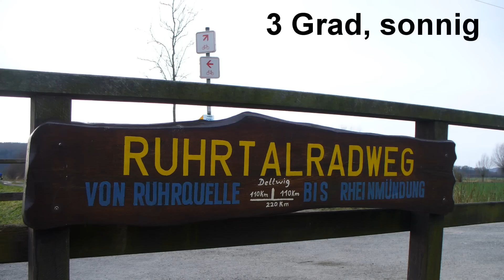Westfalen-Winter-Bike-Trophy am 18.01.2015 beim ASC 09 Dortmund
Bei sonnigem Wetter gingen 932 Teilnehmer bei der dritten Tour der diesjährigen WWBT beim ASC 09 Dortmund an den Start. Neben den 56 Kilometern gab es auch knapp 800 Höhenmeter mit zum Teil knackigen Anstiegen zu bewältigen.

starsplash by Sascha Ende